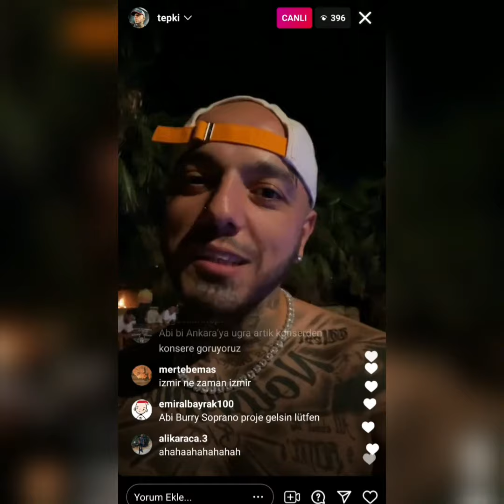TEPKİ, VİO MİXTAPEDEKİ ŞARKILARI AÇIKLIYOR (BURRY FT, UZA, ORİJİNAL)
20 Haziranda Tepkinin instagram hesabından açılan yayında mixtape hakkında bilgi verildi ve birkaç tane yayınlacak parça ismi verildi